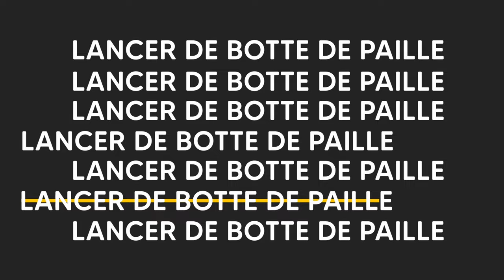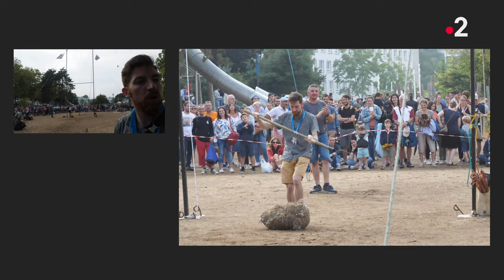SPORTOU BZH - AN DIVERRAD feat. Talwyn Baudu & Azenor Kallag ! (Sea Kelt Sun bonus)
Fañch 2 a ginnig deoc'h un abadenn sport nevez lusket gant Azenor Kallag & Talwyn Baudu ! Sportoù dic'hortoz ha... sportourien ivez !

Et voici la toute nouvelle émission de Fañch TV Sport ! Du goût vous aurez avec des sports inattendus et... des sportifs qui le sont tout autant !
L'épreuve du jour : Ar Voutelenn (le lancer de bottes de pailles). Avec les commentaires bien sentis d'Azenor Kallag et Talwyn Baudu !